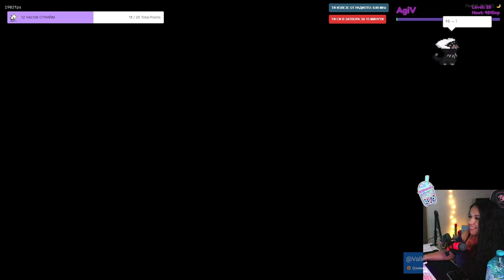Купон в затвора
Можете да ме гледате на живо от понеделник до петък 19:30​​ в Twitch: